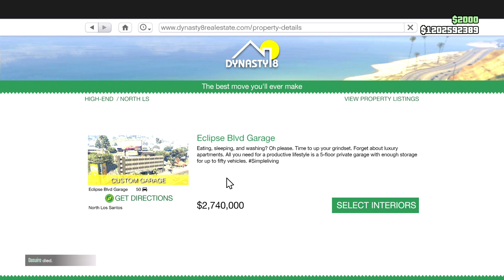Buying 50 Car Garage GTA 5